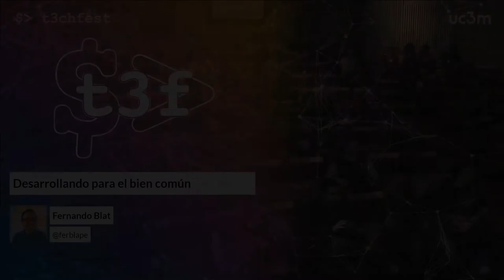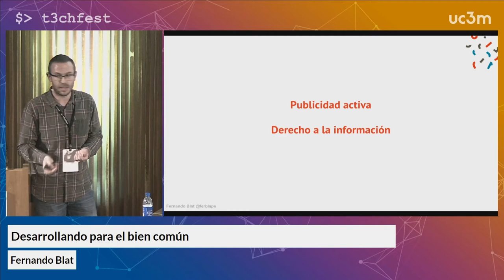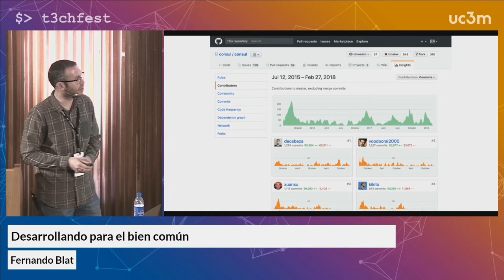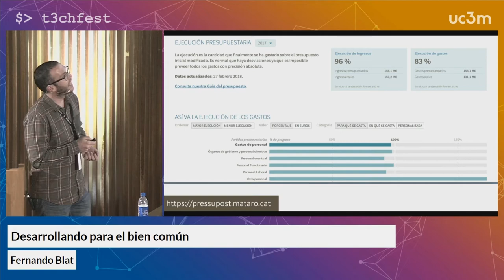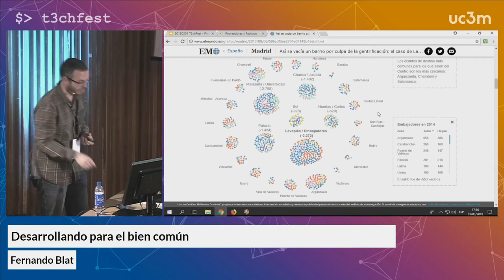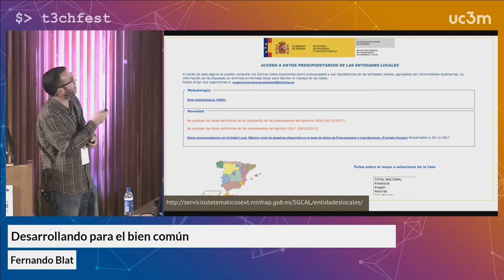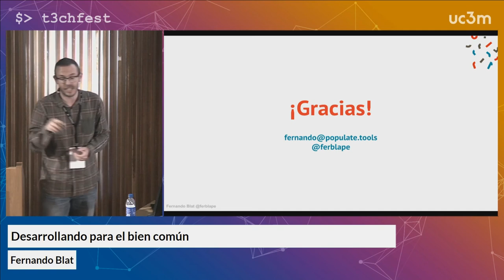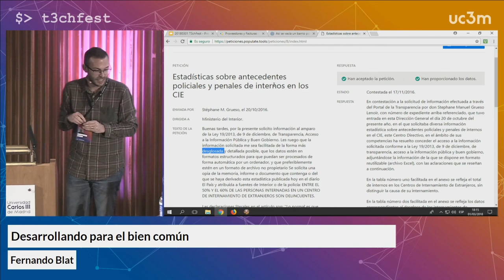Desarrollando para el bien común | T3chFest 2018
Por Fernando Blat